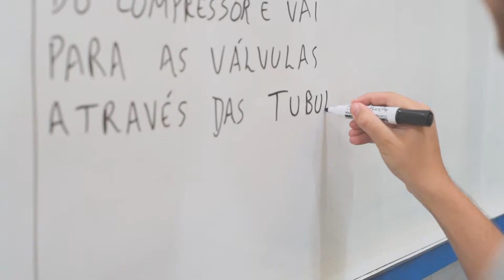Engenharia Mecânica é na UNAMA. Saiba mais!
Indústrias, Consultorias e Serviços Públicos, Educação e Pesquisa são alguns setores que você encontra na Graduação em Engenharia Mecânica da UNAMA. Conheça um pouco mais sobre o curso e nossa instituição e venha estudar com a gente.